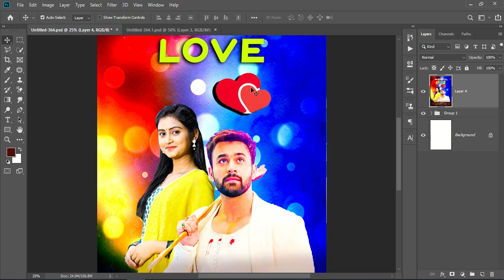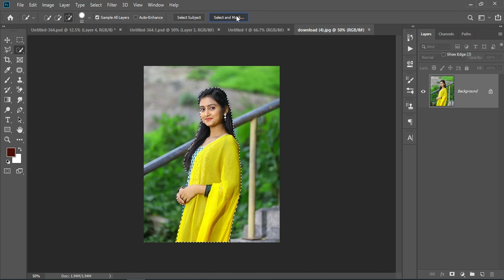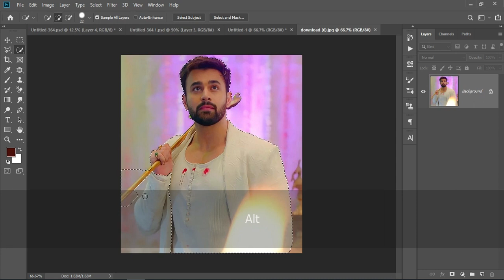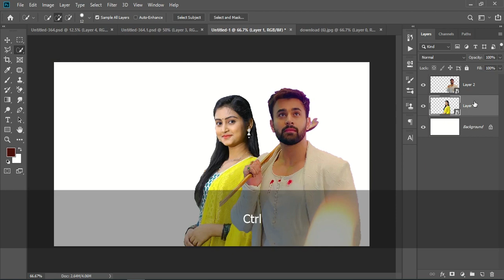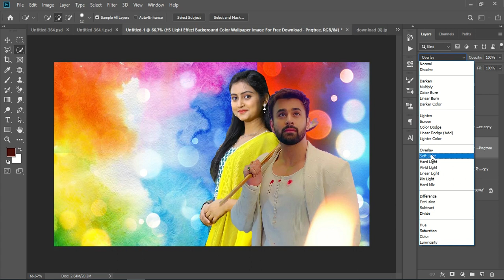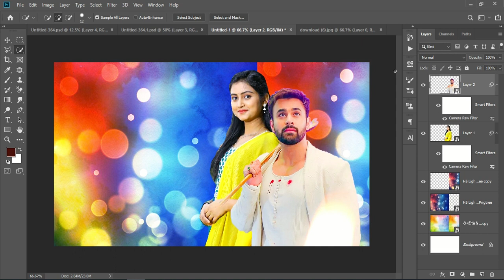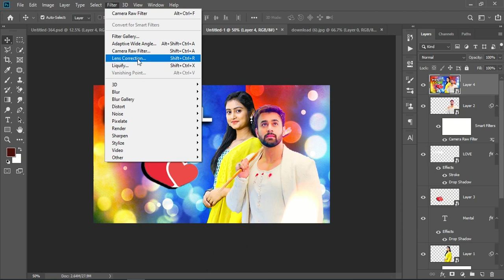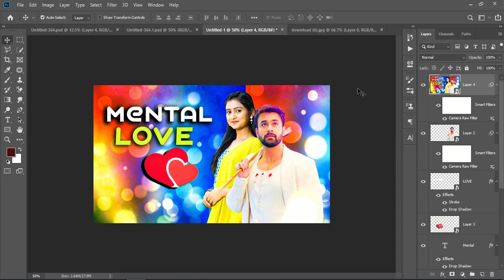How to make thumbnail for music video | How to make thumbnail like bollywood song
humbnail kaise banaen
How to Create Video Song Thumbnail Video Song Ke Thumbnail Kaise Banaye